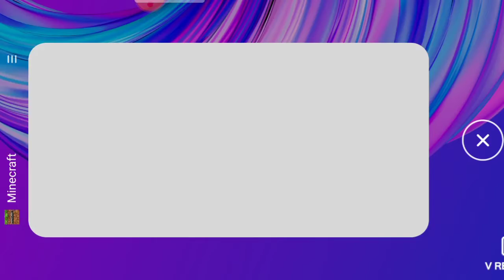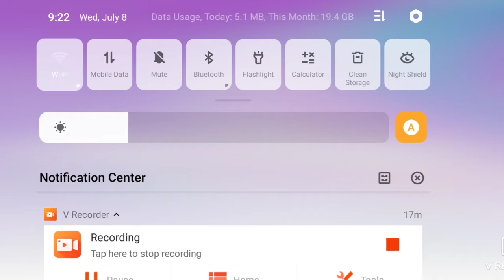Doing some mining but lost my dog